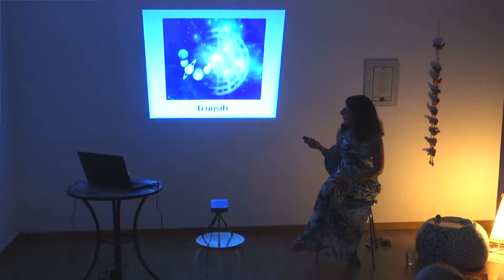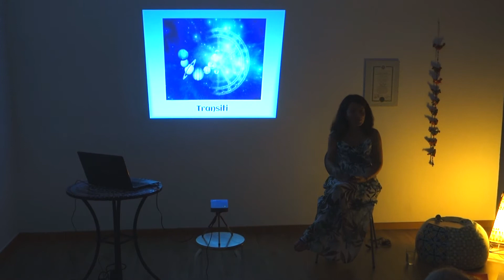I Transiti Planetari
Siamo costantemente soggetti ai movimenti cosmici intorno a noi, per questo essere consapevoli dei transiti planetari che stiamo attraversando può aiutarci a vivere meglio il momento presente.